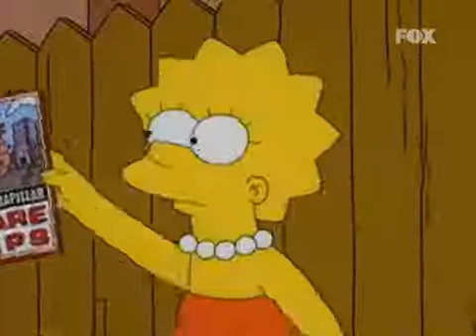La Agencia de Protección Ambiental y los animales en peligro de extinción: La orugrita(Los Simpsons)